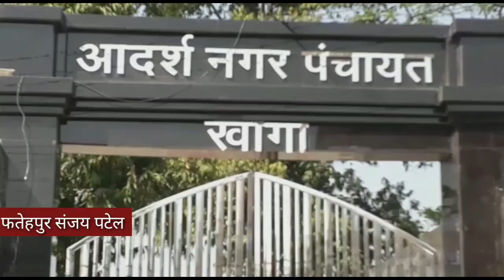फतेहपुर उत्तर प्रदेश अनलाकडाउन प्रथम चरण पर तीन श्रेणियों में दुकानों को खोलने के लिए समय सारणी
फतेहपुर उत्तर प्रदेश अनलाकडाउन प्रथम चरण पर तीन श्रेणियों में दुकानों को खोलने के लिए समय सारणी निरधारित उलंघन करनेवाले पर कड़ी कार्रवाई कि जाएगी।
          एंकर, फतेहपुर जिले में चौथे चरण के लाकडाउन पश्चात एक जून से अनलाकडाउन का प्रथम चरण कुछ शर्तों और नियमों के साथ।
आप लोगों को बता दें कि जैसे अनलाकडाउन कि खबर जनता के कानों में पड़ी कि सारे नियम कैदे कानून भूलकर रोड़ो मे निकल पड़े बाजारों को देखने से यह नहीं लग रहा कि यहाँ लाकडाउन रहा होगा।दुकानों में भीड़ और सप्ताह में दुकानें खुलने और बंद रखने को तीन तीन दिन दिए गए हैं।जो खागा नगर ईओ लालचंद मौर्य, पुलिस क्षेत्राधिकारी अंशुमान मिश्र, खागा कोतवाली प्रभारी सतेन्द्र सिंह की मौजूदगी में दुकानें बंद करा कर हिदायत दी कि अगर कोई नियमों का उल्लंघन करेगा तो सीधा कड़ी कार्रवाई की जायेगी।
आईए सुने क्या कह रहे हैं पुलिस क्षेत्राधिकारी अंशुमान मिश्र।
एमपी न्यूज कास्ट ब्यूरो संजय पटेल कैमरा मैन अजय मौर्या कि कवरेज फतेहपुर।